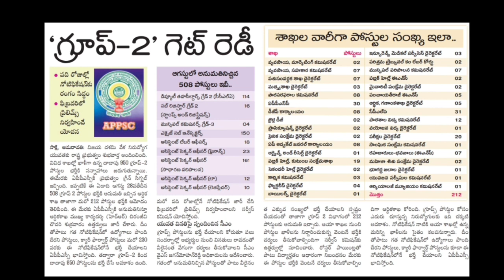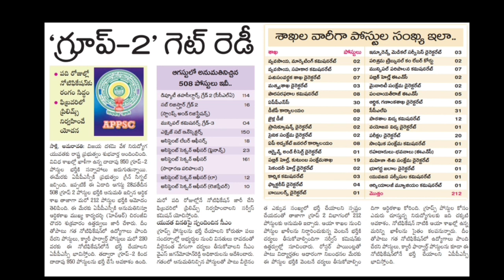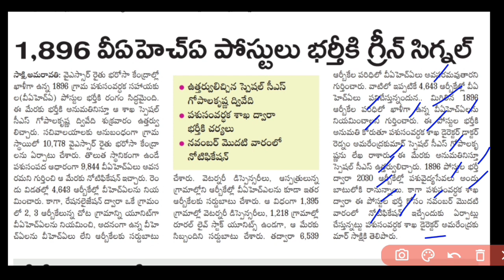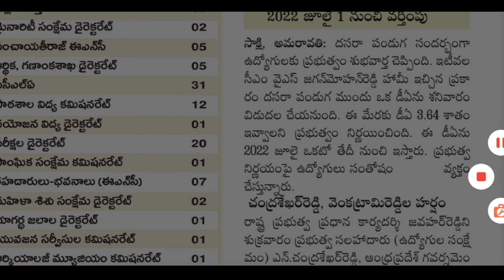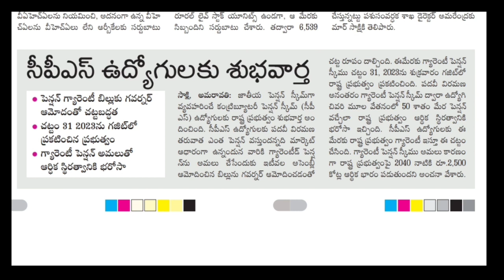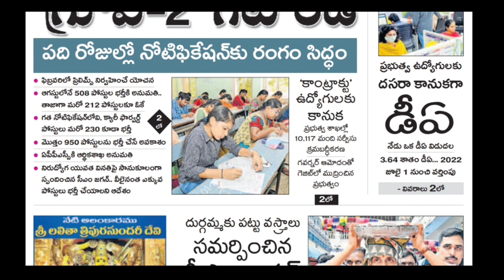APPSC గ్రూప్ 2 గ్రామ సచివాలయం నోటిఫికేషన్ || Grama Sachivalayam Notification || Appsc Latest News